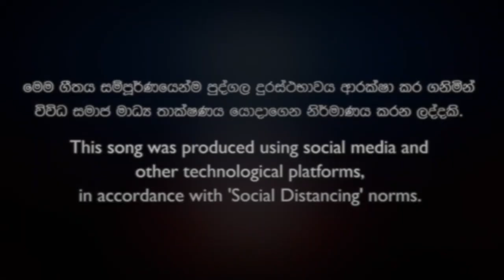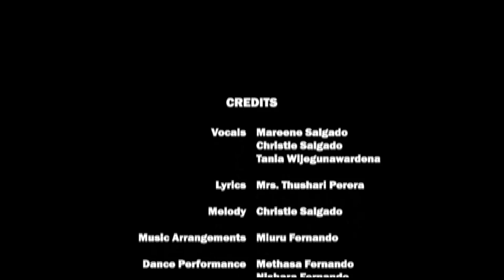Adarei Sri Lanka - Ave Maria Convent, Negombo (Official Music Video)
Vocals : Mareene Salgado
               Christle Salgado
              Tania Wijegunawaradena

Lyrics : Mrs. Thushari Perera
Dance Performance: Methasa Fernando
Nishara Fernando

Mixed & Mastered by : Miuru Fernando
Melody : Christle Salgado